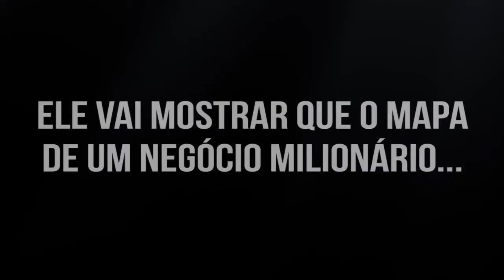CONAED Congresso Nacional de Empreendedorismo Digital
Vem aí... CONAED 2.0.